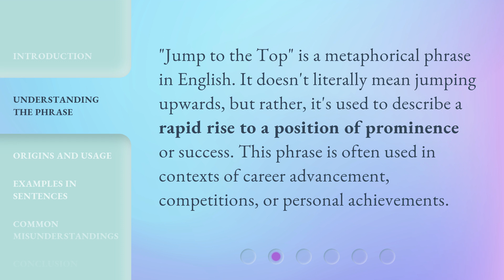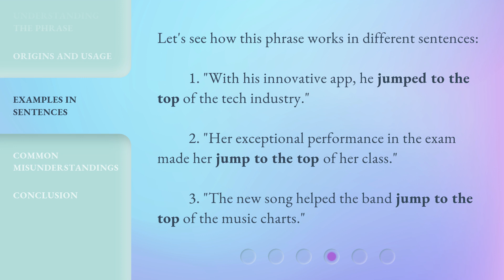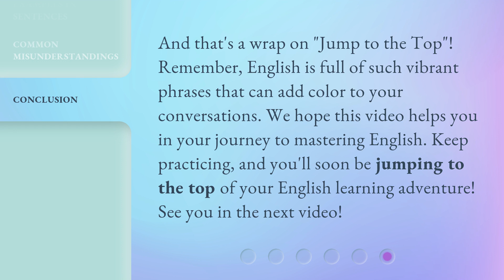Jump to the Top: Mastering English Phrases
00:00 • Introduction - Jump to the Top: Mastering English Phrases
00:31 • Understanding the Phrase
00:54 • Origins and Usage
01:17 • Examples in Sentences
01:39 • Common Misunderstandings